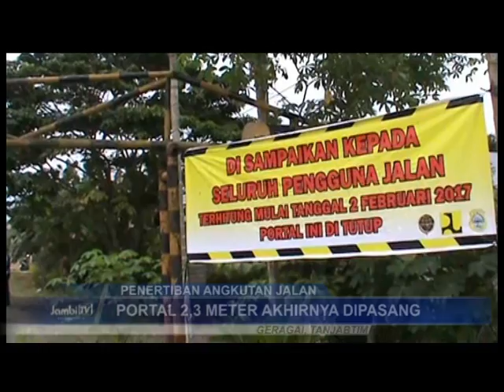PORTAL 2,3 METER AKHIRNYA DIPASANG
PEMKAB TANJABTIM AKHIRNYA MEMASANG TIGA PORTAL JALAN DI KECAMATAN GERAGAI. PORTAL SETINGGI 2,3 METER AKAN MEMBATASI ANGKUTAN TONASE BESAR YANG MERUSAK JALAN.